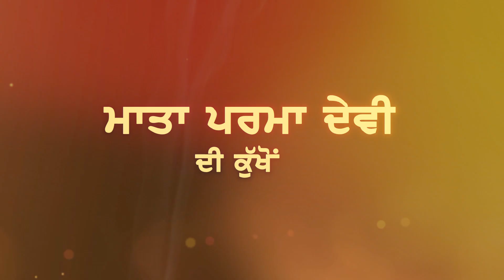Pr.Mohan Singh ਅਲਬੇਲਾ ਕਵੀ , ਉਤਮ ਅਨੁਵਾਦਕ , ਚਿੰਤਕ , ਸੁਹਜ ਕਲਾਵਾਂ ਦਾ ਪ੍ਰੇਮੀ ਤੇ ਵਿਗਿਆਨੀ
ਪ੍ਰੋਃ ਪੂਰਨ ਸਿੰਘ (17 ਫਰਵਰੀ 1881- 31 ਮਾਰਚ 1931), ਅਲਬੇਲਾ ਕਵੀ , ਉਚ ਕੋਟੀ ਦਾ ਵਾਰਤਾਕਾਰ , ਸਫਲ ਵਿਗਿਆਨੀ, ਧਰਮ ਵੇਤਾ , ਉਤਮ ਅਨੁਵਾਦਕ , ਚਿੰਤਕ , ਸੁਹਜ ਕਲਾਵਾਂ ਦਾ ਪ੍ਰੇਮੀ ਤੇ ਵਿਗਿਆਨੀ, ਰਸਾਇਣ ਇੰਜਨੀਅਰ ਸਨ। ਉਹਨਾਂ ਨੂੰ ਆਤਮਾ ਦੇ ਕਵੀ ਵਜੋਂ ਵਿਆਪਕ ਮਾਨਤਾ ਪ੍ਰਾਪਤ ਹੈ
ਪ੍ਰੋਃ ਪੂਰਨ ਸਿੰਘ 17 ਫਰਵਰੀ 1881 ਨੂੰ ਸਲਹੱਟ (ਐਬਟਾਬਾਦ) ਵਿਖੇ ਇੱਕ ਆਹਲੂਵਾਲੀਆ ਪਰਿਵਾਰ (ਪਿਤਾ ਕਰਤਾਰ ਸਿੰਘ, ਮਾਤਾ ਪਰਮਾ ਦੇਵੀ) ਵਿੱਚ ਪੈਦਾ ਹੋਏ। ਉਹਨਾਂ ਦੇ ਪਿਤਾ ਸਲਹੱਟ ਵਿੱਚ ਆਬਕਾਰੀ ਵਿਭਾਗ ਵਿੱਚ ਕੰਮ ਕਰਦੇ ਸਨ। ਪੂਰਨ ਸਿੰਘ ਨੇ ਹਾਈ ਸਕੂਲ 1897 ਵਿੱਚ ਰਾਵਲਪਿੰਡੀ ਤੋਂ ਪਾਸ ਕੀਤਾ ਤੇ ਇੰਟਰ ਡੀ.ਏ.ਵੀ ਕਾਲਜ ਲਹੌਰ ਤੋਂ 1899 ਵਿੱਚ ਕੀਤੀ। 28 ਸਤੰਬਰ 1900 ਵਿੱਚ ਟੋਕੀਓ ਯੂਨੀਵਰਸਿਟੀ ਵਿੱਚ ਦਾਖਲਾ ਲੈਣ ਤੋਂ ਪਹਿਲਾਂ ਉਹਨਾਂ ਜਰਮਨ ਤੇ ਜਪਾਨੀ ਭਾਸ਼ਾ ਸਿਖੀ। ਭਾਰਤ ਵਿੱਚ ਅੰਗਰੇਜ਼ੀ ਹਕੂਮਤ ਖਿਲਾਫ ਵਿਸ਼ਿਆਂ 'ਤੇ ਭਾਸ਼ਨ ਦੇਣਾ ਉਹਨਾਂ ਦਾ ਸ਼ੁਗਲ ਸੀ। ਕੁਝ ਦੇਰ ਲਈ ਉਹਨਾਂ ਅੰਗਰੇਜ਼ੀ ਪਤ੍ਰਿਕਾ ਦੀ ਥੰਡਰਿੰਗ ਡਾਨ ਵੀ ਪ੍ਰਕਾਸ਼ਿਤ ਕੀਤੀ ਜੋ ਮੁਖ ਤੌਰ 'ਤੇ ਅੰਗਰੇਜ਼ੀ ਦਬਦਬੇ ਵਾਲੇ ਰਾਜ ਦੇ ਖਿਲਾਫ ਅਵਾਜ਼ ਉਠਾਉਂਦੀ ਸੀ।

"ਅੰਗਰੇਜ਼ੀ":Sisters of The Spinning Wheel(1921)
Unstrung Beads(1923)
the Spirit of Oriental Poetry(1926)
The Book of Ten Masters
The Spirit Born People
Swami Rama
Khulhe Maidan
Khulhe Ghund
Khulhe Asmani Rang
Karna Khiria Vich Punjab
Audio Poetry
Khulhe Lekh
ਪੰਜਾਬੀ ਕਵਿਤਾ
ਖੁਲ੍ਹੇ ਮੈਦਾਨ
ਖੁਲ੍ਹੇ ਘੁੰਡ
ਖੁਲ੍ਹੇ ਅਸਮਾਨੀ ਰੰਗ
ਕਰਨਾ ਖਿੜਿਆ ਵਿਚ ਪੰਜਾਬ
ਆਡੀਓ ਕਵਿਤਾ
ਖੁਲ੍ਹੇ ਲੇਖ